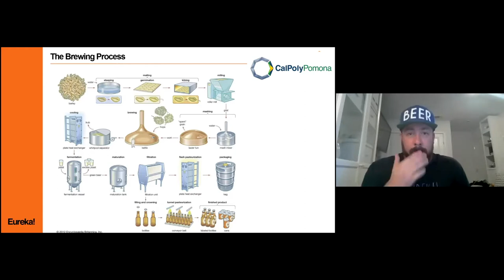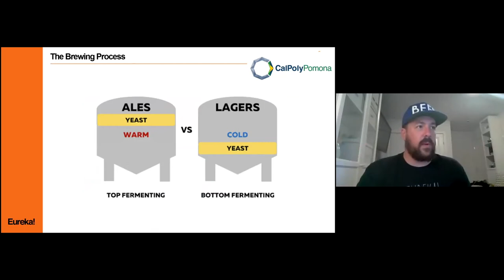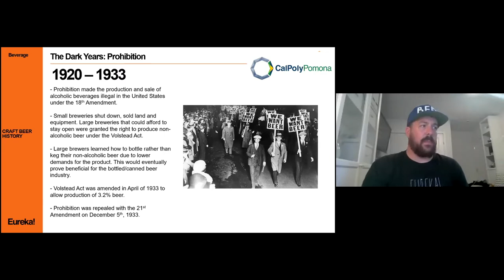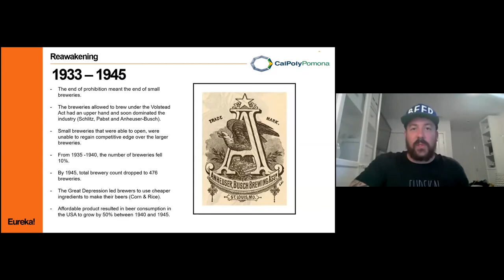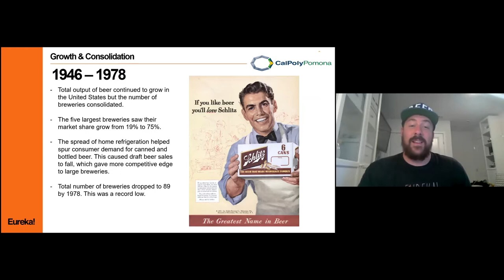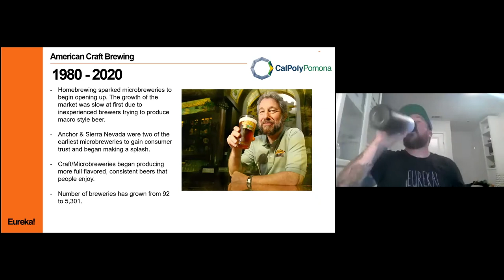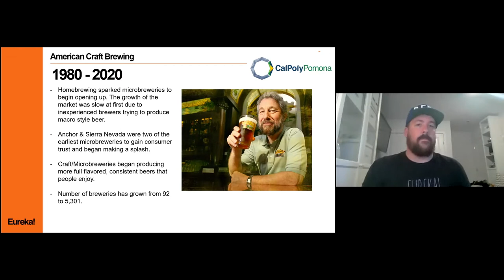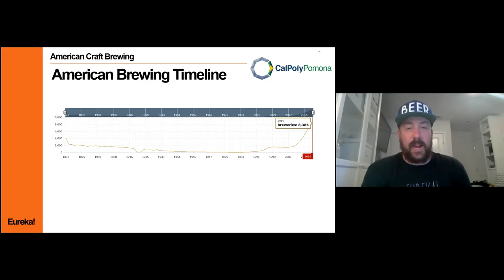Beer Master Class Trevor Tyler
2009 alumnus Trevor Tyler, Senior Director of Beverage Operations for Eureka!, explores the history and culture of craft beer in the United States and leads a beer tasting along the way.